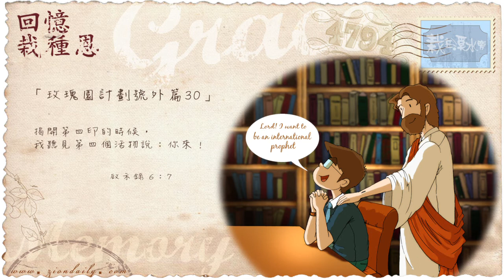【栽在溪水旁】玫瑰園計劃號外篇 30｜每天靈修系列｜2015-07-04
當進階至第七點後，假如神看見你能承擔得起，祂便會繼續高升你。不過，在這第七點上，值得留意的是，若我們永遠也從短暫的人生角度為出發點，來看事情的話，那麼，我們便會覺得現實很殘酷。

我們會覺得：神怎麼又弄來一個循環？真是一波未平，一波又起！這一次的羞辱還未完結，下一次便接踵而來了！就如約瑟，剛剛才被賣到埃及做奴隸，轉眼間，卻已淪為階下囚。

但是，假若你身處永恆，站在事情的終局去回望的話，你會覺得一切相當精采和寶貴！明白嗎？